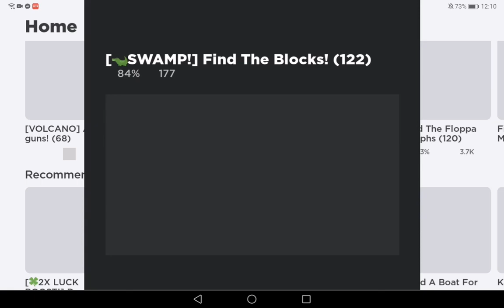FIND THE MARCUS | SETHTHEYOUTUBER